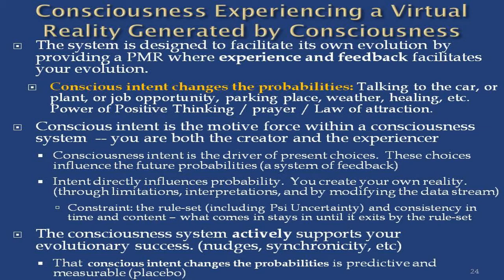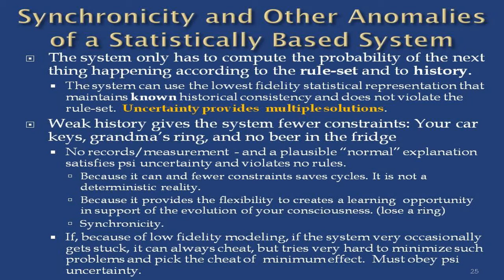Thomas Campbell - The Monroe Institute Lecture - 8/12